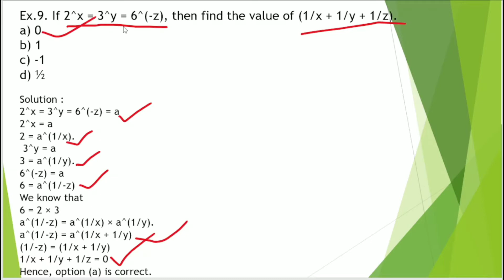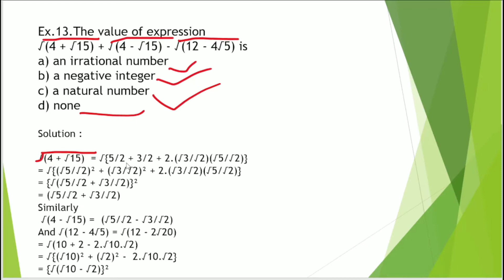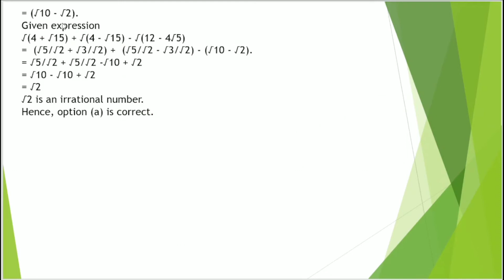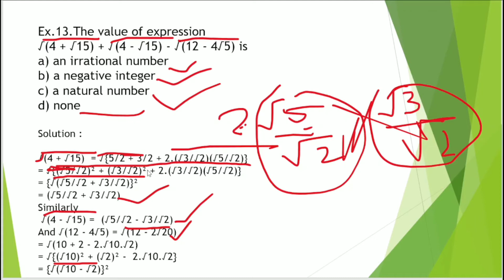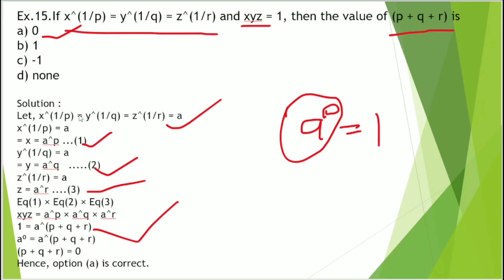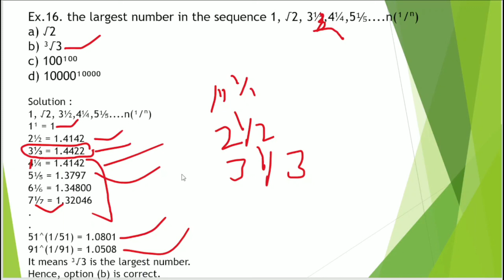upsc csat || privious year question || mfmupsccsat || by Ganesh sir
If x^(1/p) = y^(1/q) = z^(1/r) and xyz = 1, then the value of (p + q + r) is
a) 0
b) 1
c) -1
d) none
the largest number in the sequence 1, √2, 3½,4¼,5⅕. n(¹/ⁿ)
a) √2
b) ³√3
c) 100(¹/¹⁰⁰)
d) 10000(¹/¹⁰⁰⁰⁰)
The value of expression
√(4 + √15) + √(4 - √15) - √(12 - 4√5) is
a) an irrational number
b) a negative integer
c) a natural number
d) none
# If a+b+c = 0, then the value of
(x^a)^(a²-bc).(x^b)^(b²-ca).(x^c)^(c²-ab) is equal to
a) -1
b) 0
c) 1
d) 2